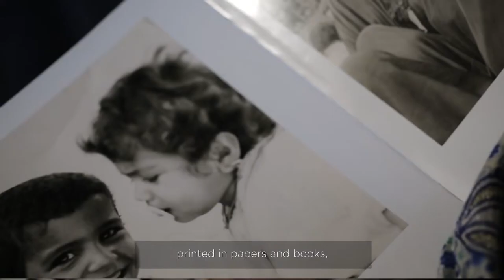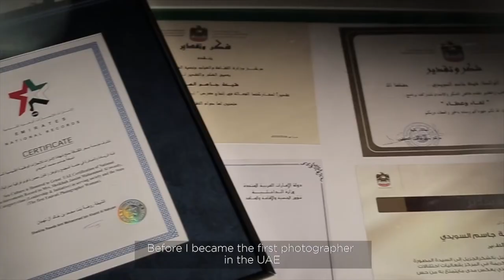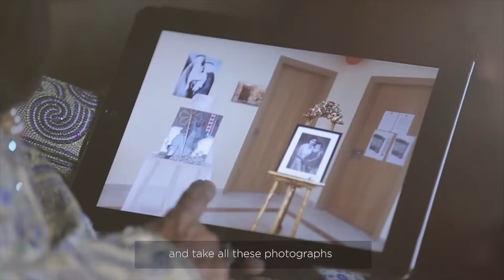Shaikha Al Suwaidi - The Mother of Photography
Directed By
Hazem Kattana